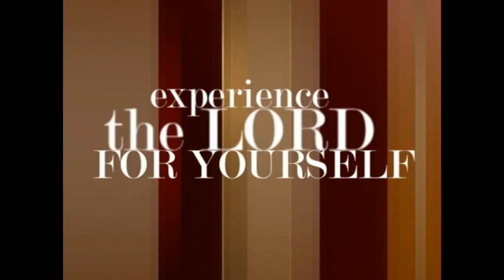I'm Different, Yes I'm Different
Sermon snippet from Oct. 6, 2013 10:45am service.